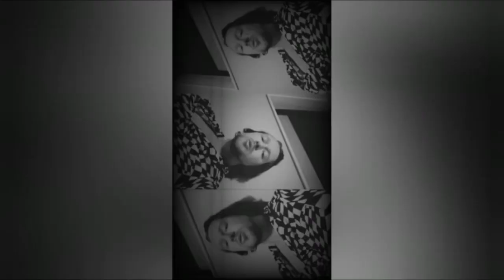At The Colosseum/Two Men In A Lifeboat Sinking (2023)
Album video for At The Colosseum by Butterfly International Day Of Peace